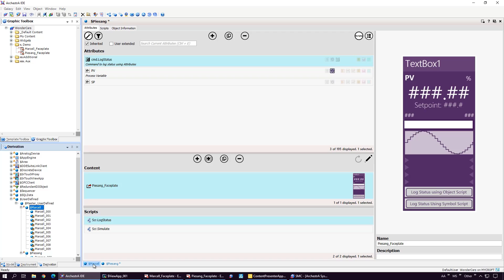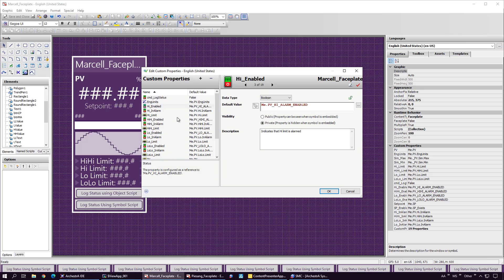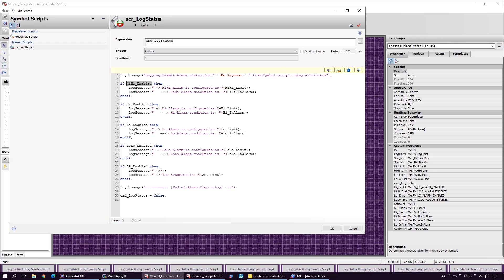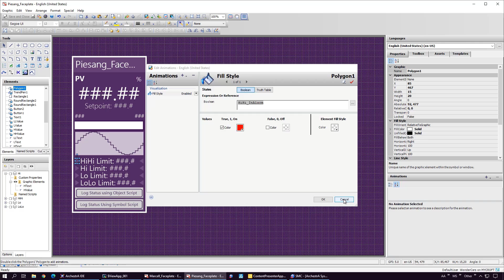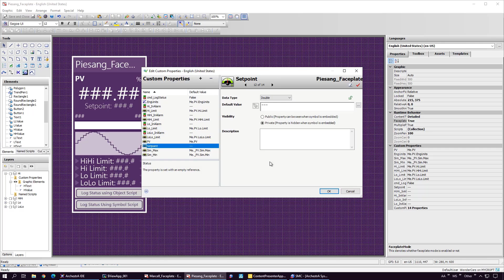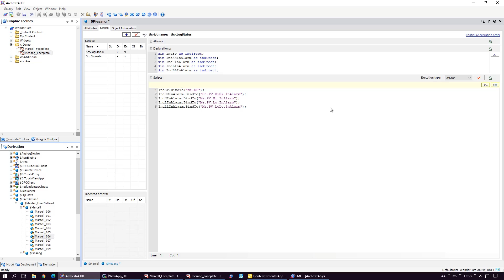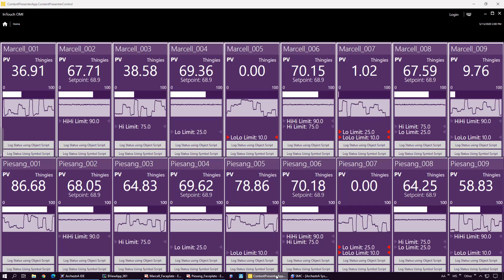Identifying wizard configuration in runtime scripts with AVEVA System Platform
In this video, Ernst van Wyk takes a look at using the ability to create an optional alarm state with a wizard option as a practical example in AVEVA System Platform.

Speaker: Ernst van Wyk, Product Manager, AVEVA System Platform